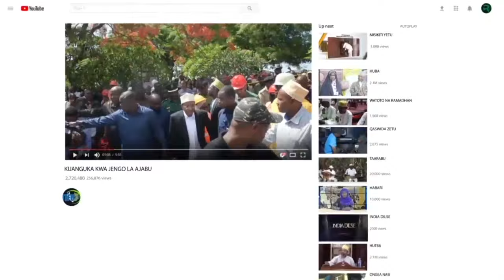SAADA MKUYA BAADA KUTOA NONDO KALI BARAZANI APATA PONGEZI NYINGI MELI YA PEMBA